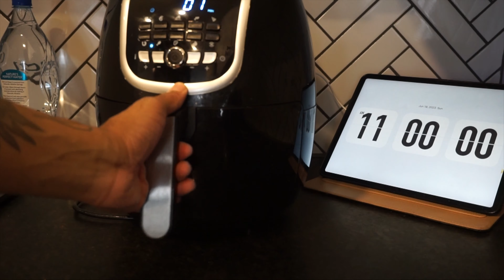WEEKLY VLOG | GRWN + GYM + COOKING + WASHING FRENCHIE BULL DOG + BFF TALK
FOLLOW  MY  S O C I A L S :

I N S T R A G R A M : @PrettyBoyChrisB
T W I T T E R : @pbchrisb
T I K - T O K:  prettyboychrisb_